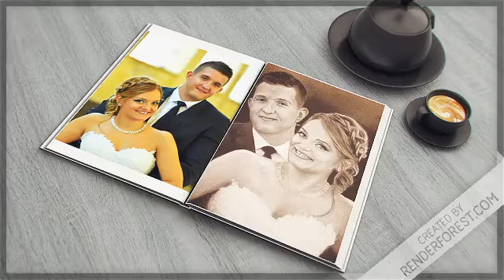Portreti Po Narudzbini Cvele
Originalan i vecan poklon!
Obradujte sebe, ili svoje najdraze: dete,majku, oca, sestru, brata,devojku,prijatelje, kumove...
Najlepsi poklon koji traje vecno. Za sve prilike: rodjendan, krstenje, vencanje, godisnjice...
 Posaljite fotografiju i za par dana, na kucnu adresu, dobicete portret!
Cena portreta zavisi od tehnike ( suvi pastel ili ulje na platnu ) , velicine i broja osoba-lica na slici, a svaki dogovor je moguc. Zato se ne ustrucavajte da posaljete poruku i pitate sta god Vas interesuje!
Sve moje radove , videa, utiske zadovoljnih klijenata kao i komentare mozete videti i na mojoj FB stranici , ili na sajtu